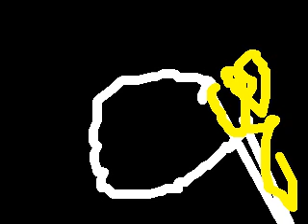Re: Jesse Ventura Walks Off The Opie & Anthony Show!